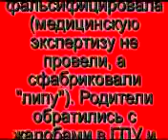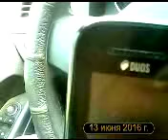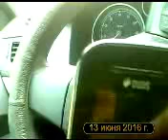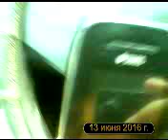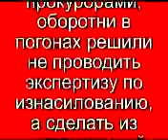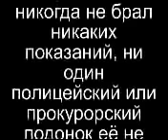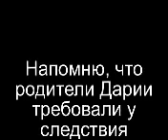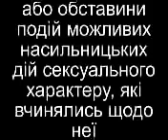Педофилы атакуют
Педофилы преследуют семью Дарии Макарчук, проиграв все суды. Оборотни в погонах и чиновники помогают преступникам